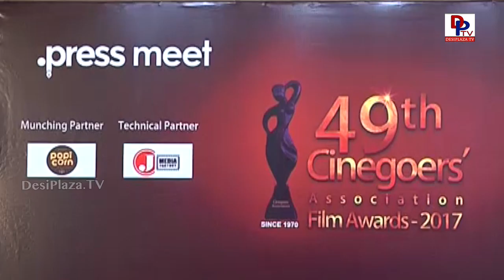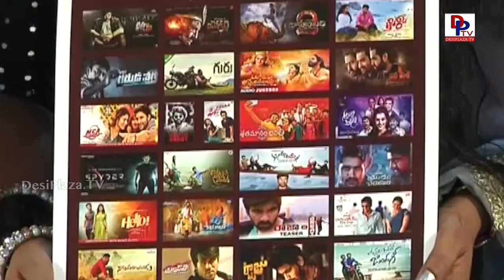49th Cinegoers Association Film Awards 2017 Announcement | DesiplazaTV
49th Cinegoers Association Film Awards 2017 Announcement | DesiplazaTV